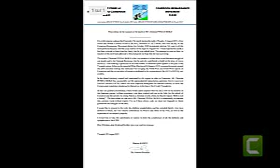Le Message de Condoléances de Maurice kamto a la Famille de Christian Penda Ekoka |MBOUTMAN TV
Le message de condoléances de Maurice kamto a la famille de christian penda ekoka.
« C’est avec une immense tristesse que j’ai appris le décès, dans la nuit du dimanche 8 août 2021, de mon ami et frère Christian penda ekoka, Président d’ACT agir, qui fut Allié du Mouvement pour la Renaissance du Cameroun lors de l’élection présidentielle d’octobre 2018. Ma douleur est d’autant plus profonde qu’après la folle rumeur de la nuit du 6 au 7 août qui a fait état de sa mort, j’avais été soulagé d’apprendre de sa famille qu’il était bel et bien en vie. Le message qu’il m’a fait transmettre par la suite, en réaction à celui que je lui ai adressé, avait fait naître en moi l’espoir d’un rétablissement en cours.
La disparition de Christian penda ekoka en ce moment précis est un coup dur porté à la lutte de libération de notre peuple et à la Résistance Nationale qu’il a activement contribué à construire, au prix de lourds sacrifices. Je pense notamment aux neuf mois de détention passés ensemble dans les geôles du régime de Yaoundé, à la suite des Marches Blanches, pacifiques, du 26 janvier 2019, organisées pour protester contre le hold-up électoral de 2018, la guerre fratricide qui ravage les régions du Nord-Ouest et du Sud-Ouest du Cameroun, et la prévarication des ressources dédiées à l’organisation de la can 2019 par notre pays.
Dans l’adversité absurde créée et entretenue par le régime en place au Cameroun, Monsieur Christian penda ekoka a conduit avec succès l’opération humanitaire inédite, Survie Cameroon Survival Initiative (SCSI), qui s’est déployée sur toute l’étendue du territoire national pour porter secours aux populations camerounaises abandonnées à elles-mêmes face à la pandémie de la Covid-19.  Le Message de Condoléances de Maurice kamto a la Famille de Christian Penda Ekoka,Le Message de Condoléances de Maurice kamto,Le Message de Condoléances,Christian Penda Ekoka,Christain,penda,ekoka,maurice kamto,maurice,kamto,mort de penda ekoka
En cette très douloureuse circonstance, où les mots ne peuvent exprimer ce qu’on ressent, je m’incline devant la mémoire de ce patriote humaniste, brillant économiste, qui aura cheminé avec moi dans le combat pour la renaissance du Cameroun et l’avènement d’une Nation forte, d’une société fraternelle où, aimait-il à répéter, « La naissance n’est pas un destin ».  Le meilleur hommage que nous puissions rendre à Monsieur Christian penda ekoka est sans doute de poursuivre sans relâche cette œuvre commune. Car, comme je l’ai toujours dit, nous ne devons pas léguer aux générations futures les combats de notre temps.
Je tiens à présenter à son épouse, ses enfants, petits-enfants et à sa grande famille, si durement éprouvés, mes très sincères condoléances, auxquelles je joins celles de mon épouse, ainsi que l’expression de notre sympathie émue.
Je voudrais par la même occasion leur adresser les condoléances attristées de tous les militants et sympathisants du MRC.
Cher Christian, cher ami et frère, que ton âme repose en paix.
Veuillez prendre trois secondes pour lïker la vidéo et la partager.